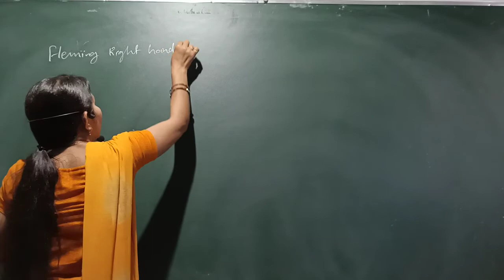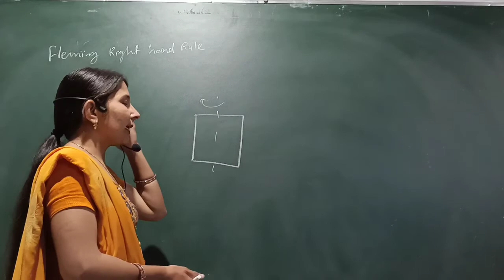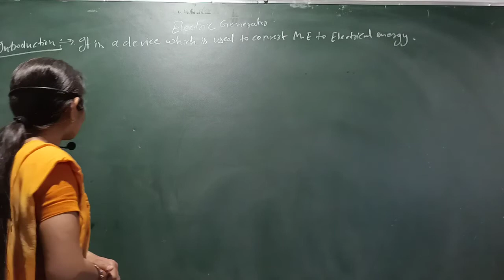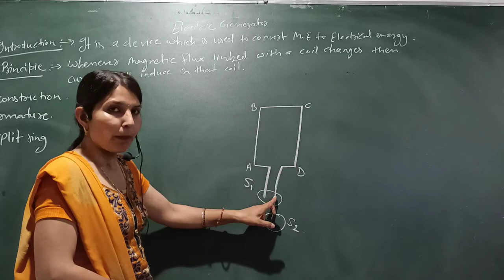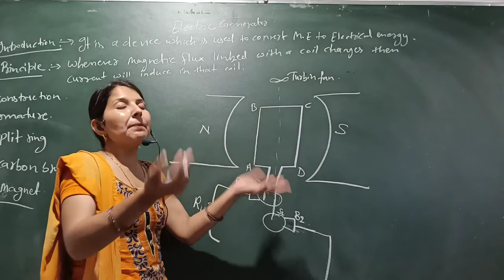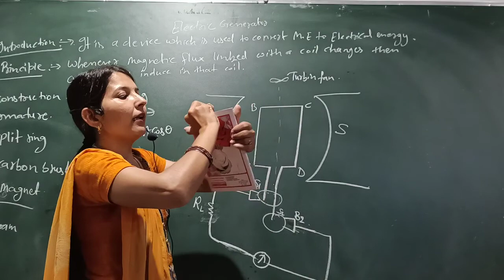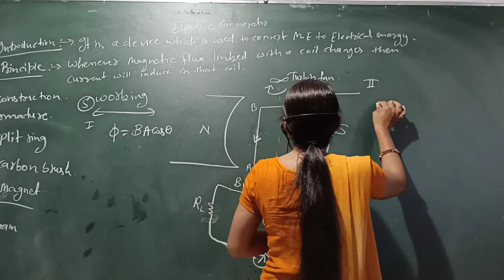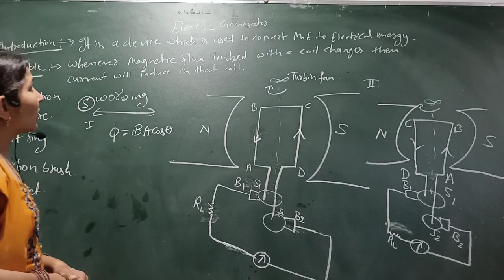X- physics- magnetic effect of current - lec 5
"cotoppers" A platform for quality education